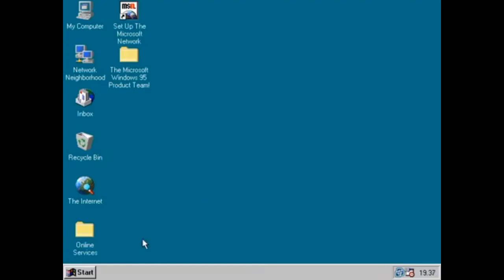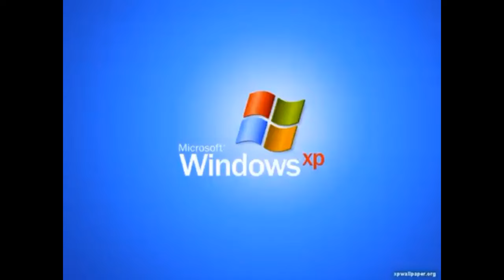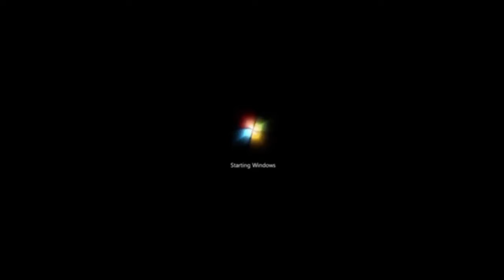Windows Shutdown Evolution (1985-2021)